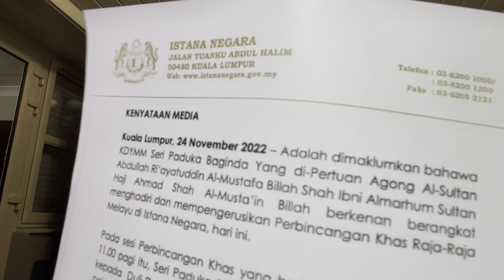Anwar Ibrahim PM Kerajaan Minoriti, bukan PM Kerajaan Perpaduan